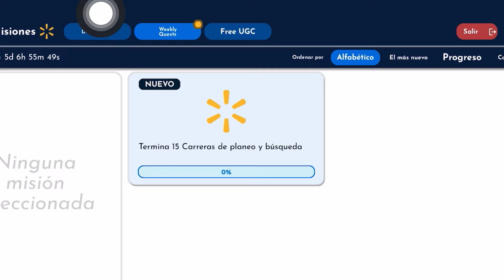RECLAMA AHORA! CABELLO RUBIO Y MARRÓN GRATIS